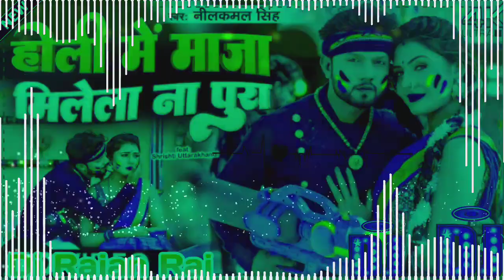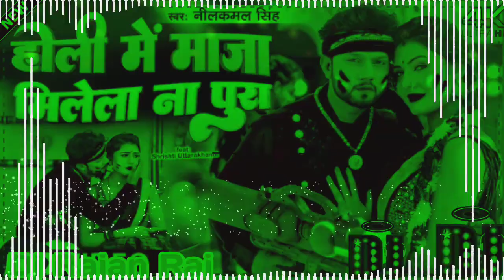Holi Me Maza Milela Na Pura Dj Rajkamal Basti Dj Rohit Raj Gorkhpur Khatrnak JBL Mix Holi Song 2023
aapke apne channel bhojpuri vk dj vashist channel me aapka swagat hai agar aapko channel ka videos pasand aaye to subscribe and like share jarur kare hum aapke lye aage our bhi video leke aate rahenge jaise ki educational video technical video learning video jisase aapka pyar bhame milta rahe